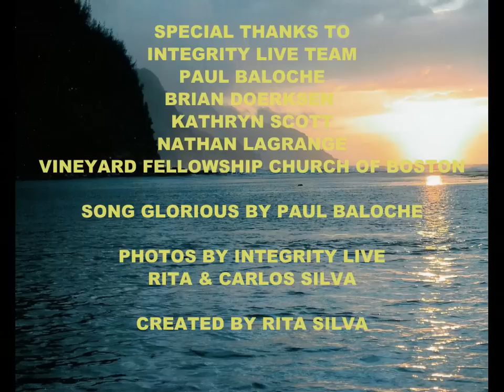SEMINARS4WORSHIP - BOSTON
SPECIAL THANKS TO INTEGRITY LIVE TEAM, PAUL BALOCHE, BRIAN DOERKSEN, KATHRYN SCOTT, NATHAN LAGRANGE AND VINEYARD FELLOWSHIP OF BOSTON. GOD BLESS YOU ALL!! ☺